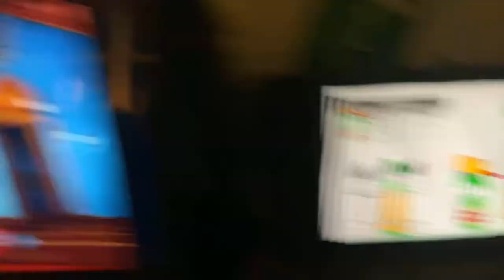Veggietales Twas the night before Easter Concept ￼art gallery￼